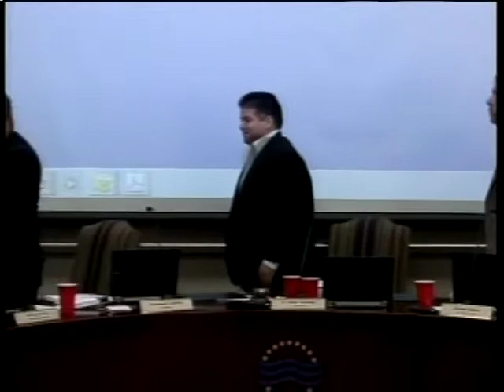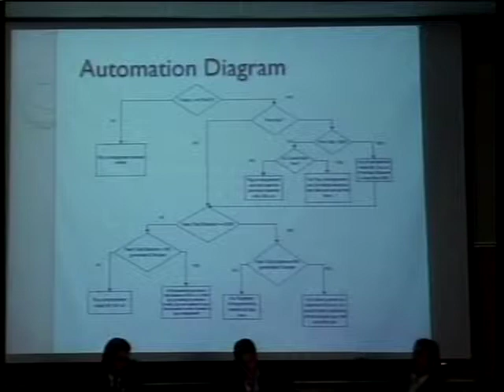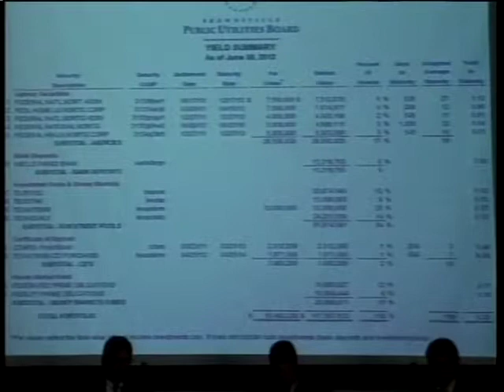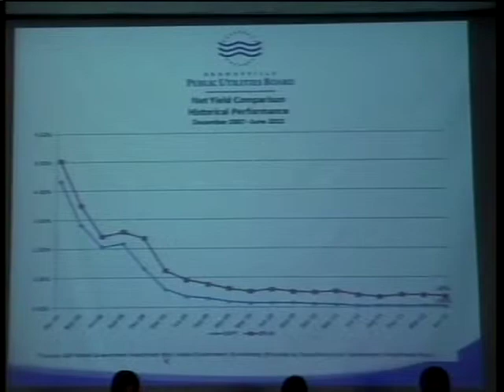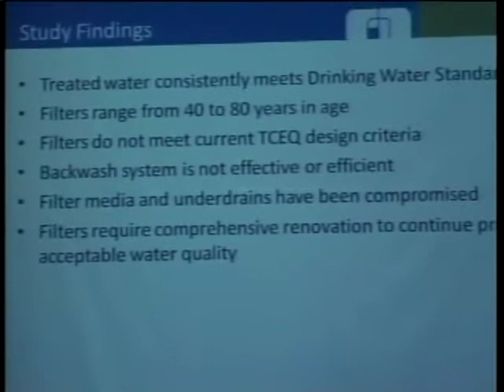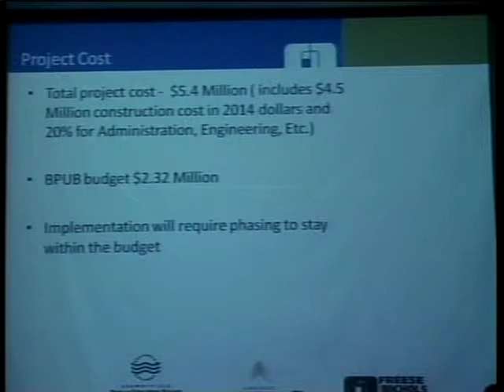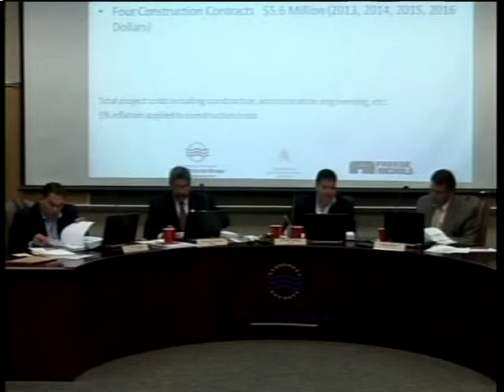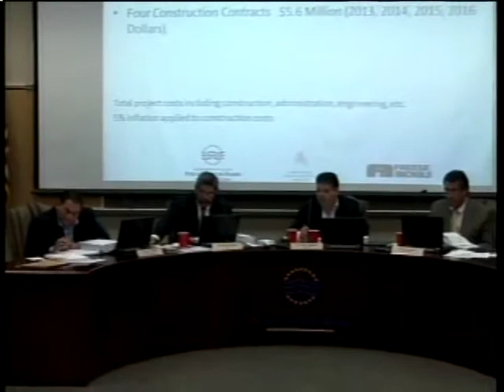PUB Board Meeting - August 13, 2012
Brownsville Public Utilities Board Meeting
August 13, 2012
Brownsville, TX